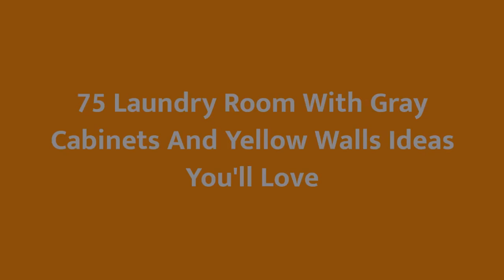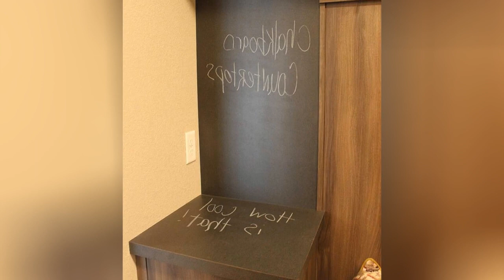75 Laundry Room With Gray Cabinets And Yellow Walls Design Ideas You'll Love ☆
0:00:00 - Intro
0:00:12 - Laundry Room With Gray Cabinets And Yellow Walls Design Ideas You'll Love: Inspirations 1 to 25
0:01:09 - Laundry Room With Gray Cabinets And Yellow Walls Design Ideas You'll Love: Inspirations 26 to 50
0:02:17 - Laundry Room With Gray Cabinets And Yellow Walls Design Ideas You'll Love: Inspirations 51 to 75